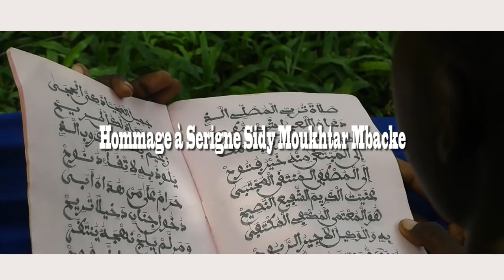Serigne Alioune Niass - Serigne Sidi moukhtar Clip Officiel